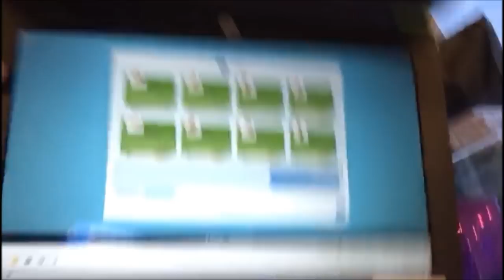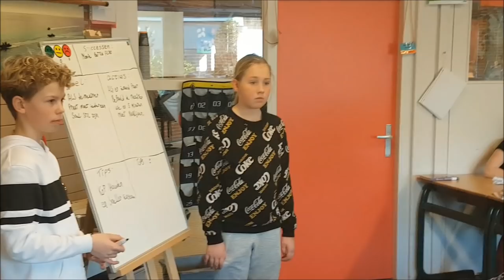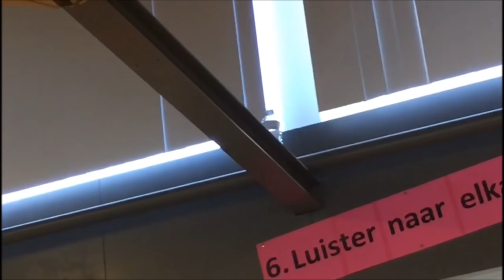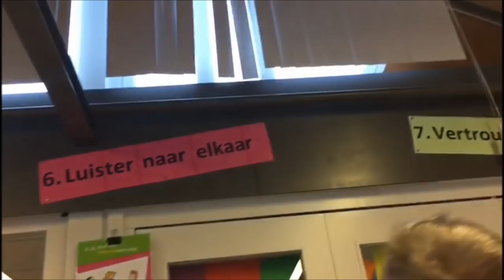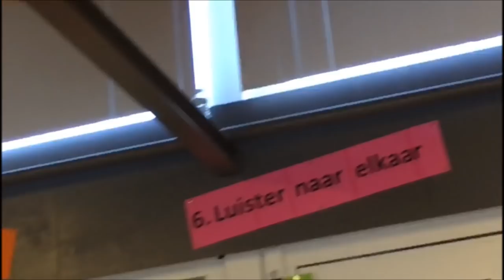12de vlog groep 8a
12de vlog groep 8a, 18/19